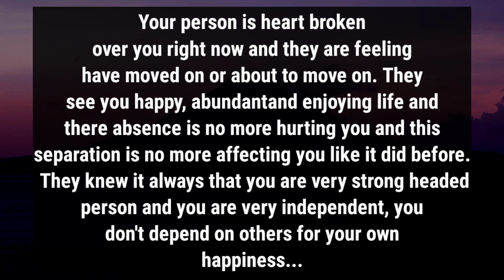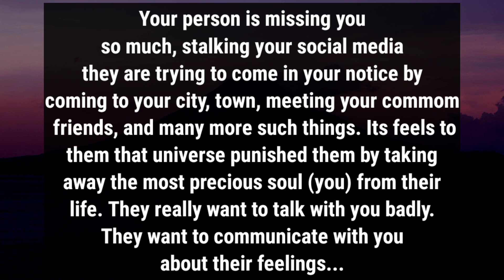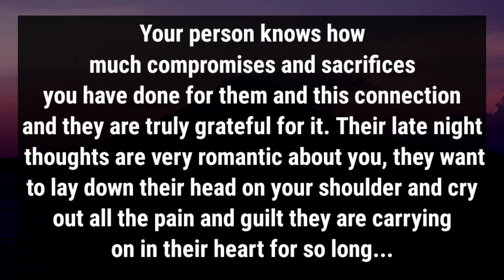💥Ur person is regretful for not choosing U💔, They feel like Universe punishing them by taking U away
divine feminine
twin flame